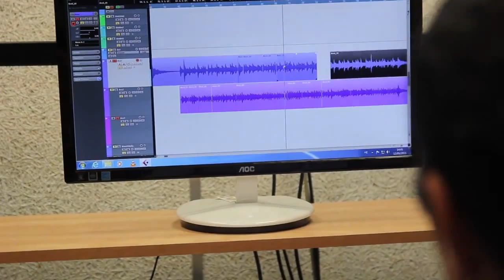לימודי סאונד לתואר הנדסאי - הנדסאים באריאל